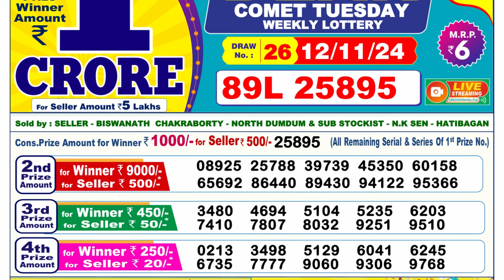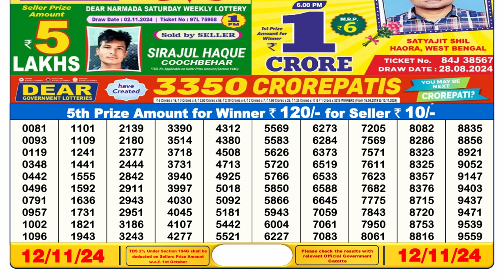🔴Lottery Sambad Today 06:00pm 12/11/24 Day Dear Lottery Result Pdf Download